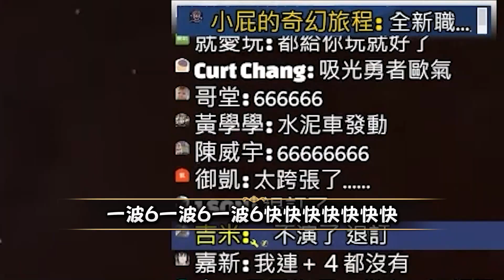【天堂M】聊天室集體崩潰！YT最無良實況主竟點出+X獵人徽章｜小屁實況精華 LineageM リネージュM 리니지M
本次國王狩獵地本尊有所提升了
這幅度真是舒服R